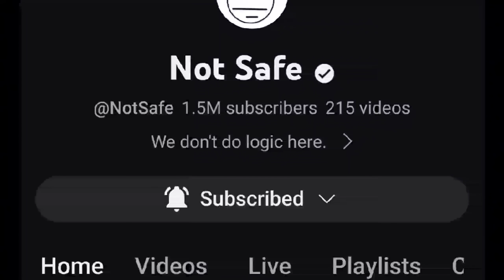Minecraft - ម៉ាសុីលីស្សាដាច់សរសៃខ្ចី!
+Credit : @NotSafe